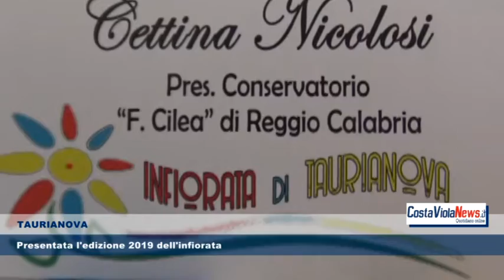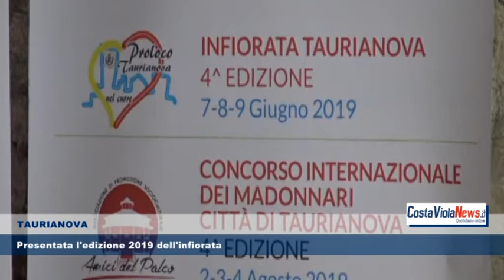TAURIANOVA Presentata l'edizione 2019 dell'Infiorata